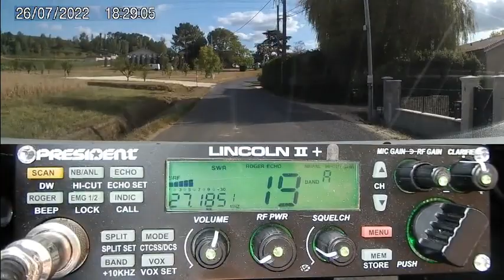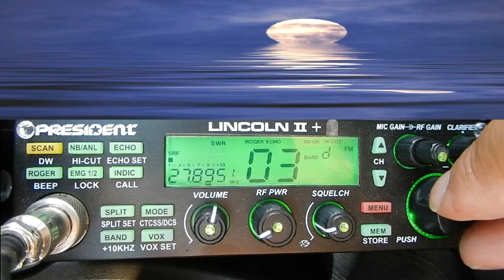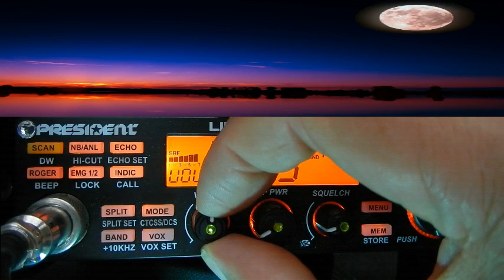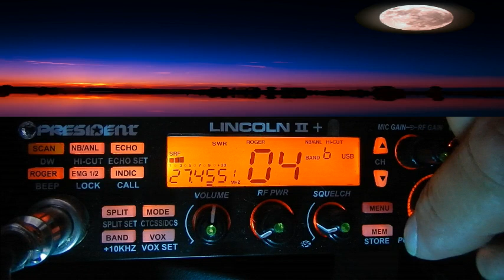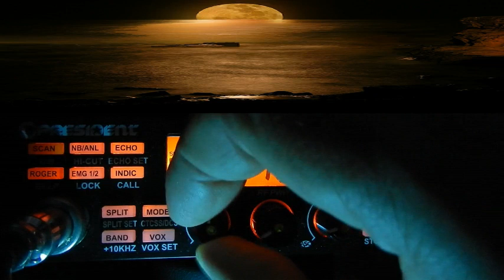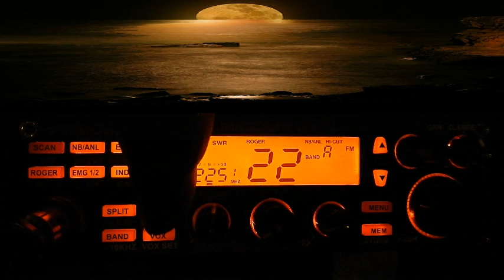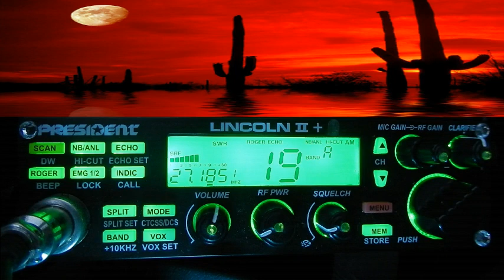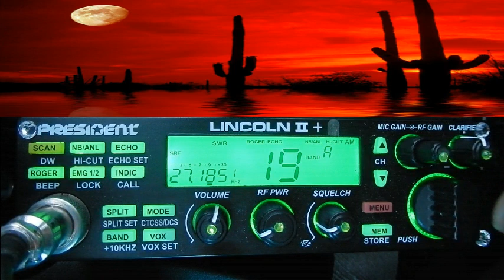CB Propag Fr + Europe +++ QSO (26-27/07/2022) P. Lincoln II+